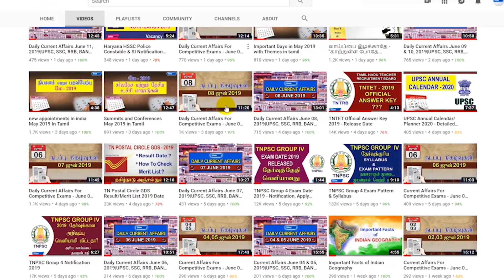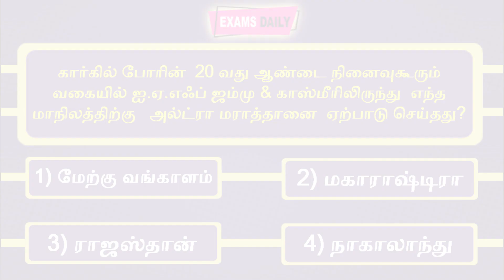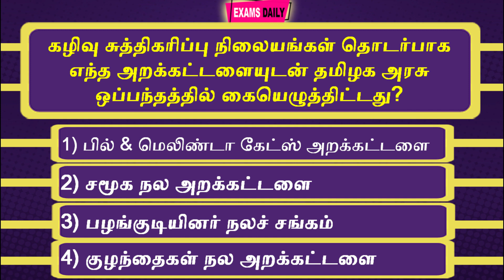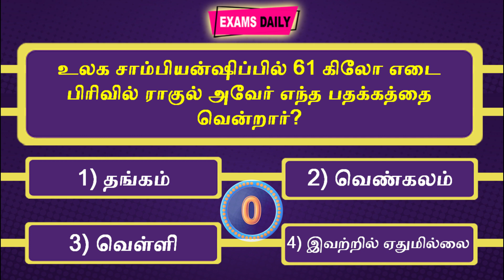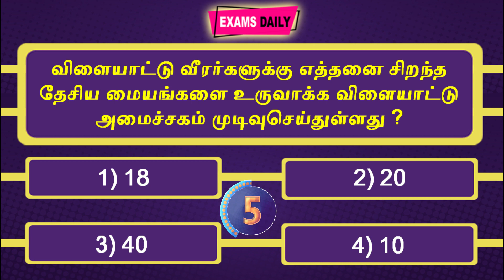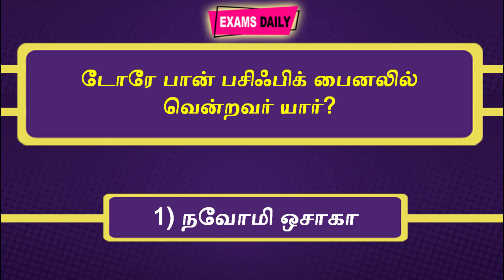Current Affairs Quiz 2019 in Tamil || 24 Septemper 2019 today